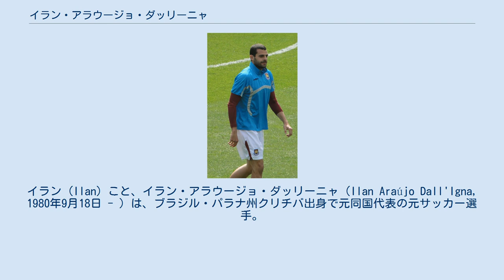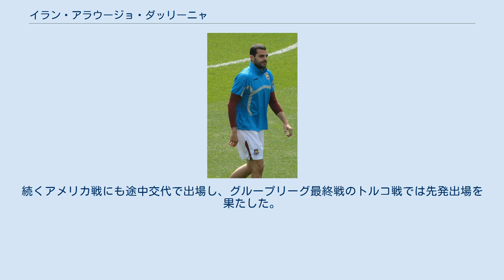イラン・アラウージョ・ダッリーニャ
イラン (Ilan) こと、イラン・アラウージョ・ダッリーニャ（Ilan Araújo Dall'Igna, 1980年9月18日 - ）は、ブラジル・パラナ州クリチバ出身で元同国代表の元サッカー選手。
 1999年、パラナ・クルーベでキャリアをスタート。
2000年にサンパウロFCへと移籍するものの出場機会が限られたため、アトレチコ・パラナエンセと移籍。
2002年は深刻な怪我によりシーズンを棒に振ったものの、2003年は30試合16得点を記録した。
 2004年、300万ユーロでフランスのFCソショーへと移籍。
ソショーでの最初のシーズンとなった2004-05シーズン、リーグ得点ランキング4位タイの13得点を挙げる。
翌2005-06シーズンも得点ランキング8位タイの10得点を挙げ、ソショーのエースとして活躍した。
 2006年7月25日、ASサンテティエンヌへ移籍。
3年半の在籍でリーグ107試合に出場し、2008-09シーズンのUEFAカップでは、6試合5得点の活躍でチームをベスト16に導いた。
しかしながら、リーグ戦では残留争いに巻き込まれるなどチームは弱体化。
翌2009-10シーズンにはリーグでの出場機会が減少し、年明けに契約を解消。
2010年2月1日にイングランドウェストハム・ユナイテッドFCと半年間の契約を結んだが大きなインパクトを残せず、シーズン終了後に退団した。
 その後、母国に帰りSCインテルナシオナルと契約。
しかし4試合出場しただけで退団し、残りのシーズンを無所属で過ごした。
 2011年7月28日、ACアジャクシオと契約。
主にトップ下で起用され、26試合で6ゴールの成績を残した。
2012年7月12日、アジャクシオのライバルで同じコルシカ島にあるSCバスティアに移籍し、周囲を驚かせた。
 2003年、代表未経験ながらコンフェデレーションズカップ2003のメンバーに選ばれ、グループリーグ初戦のカメルーン戦の66分にアドリアーノとの交代でピッチに立ち、代表デビューを果たした。
続くアメリカ戦にも途中交代で出場し、グループリーグ最終戦のトルコ戦では先発出場を果たした。
しかしチームはグループリーグで敗退。
それ以降、代表に呼ばれなかった。